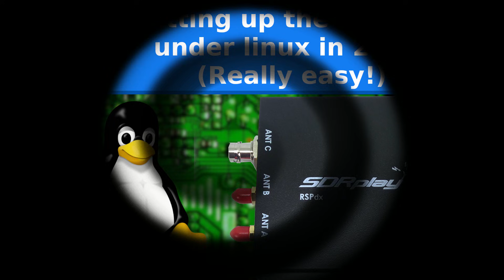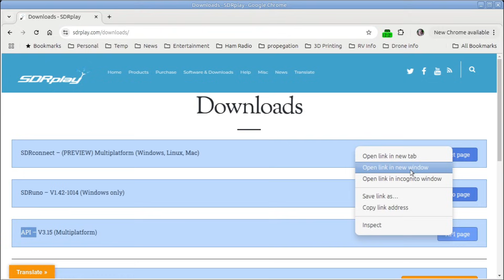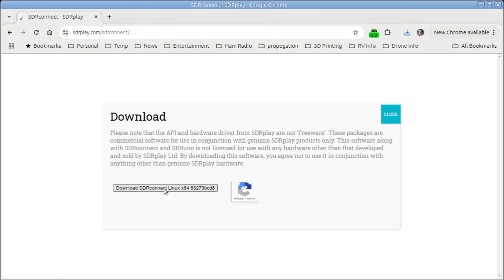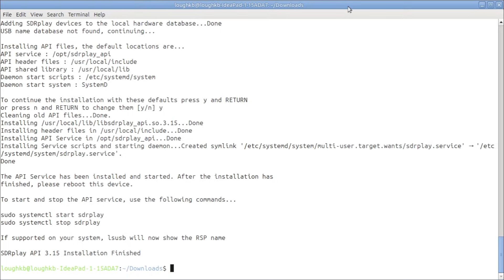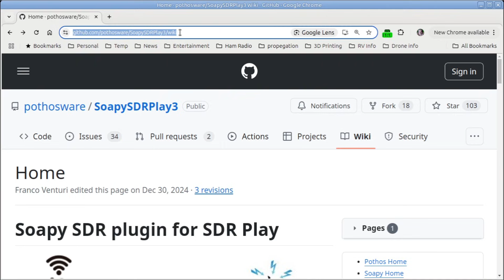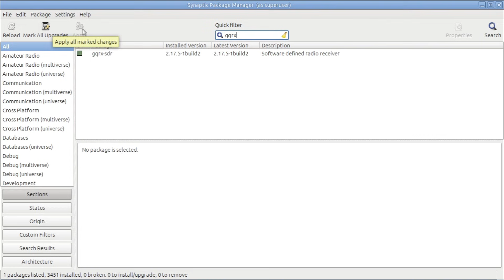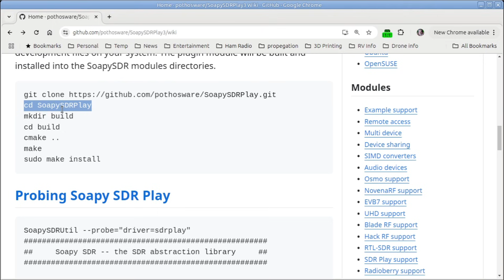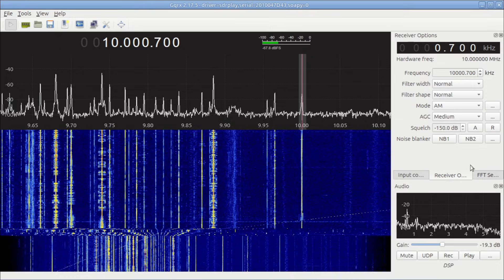Ham radio - Setting up the SDRPlay under linux in 2025 is really easy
SDRPlay have really got their act together with cross platform support these days.